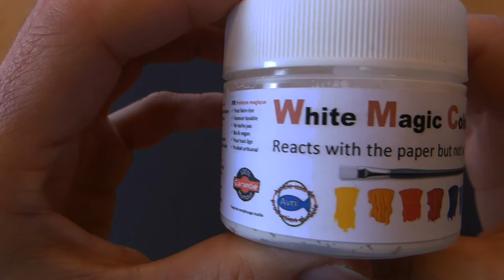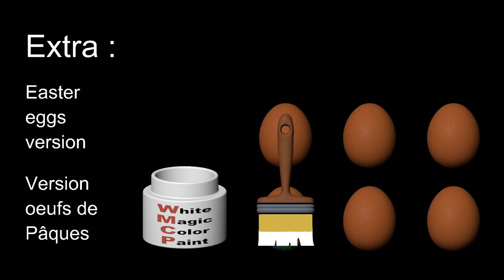Présentation de la peinture "WMCP" (White Magic Color Paint)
Voici comment fonctionne la peinture "White Magic Color Paint". Let see how "White Magic Color Paint" works.